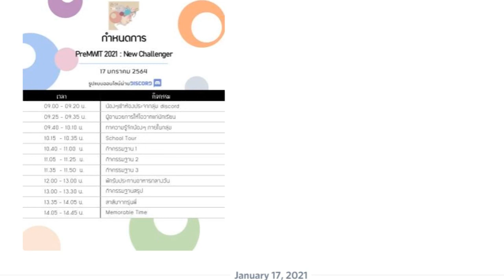An introvert trying to improvise a whole speech (FAILED)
I didn't know I had to speak to all of them (MWIT 30). Well, At least I tried (that one last time)

(Also, for someone who knows what I was doing: Yes, I recorded the whole thing. But I won't do anything stupid. You can trust me (I guess?).

I apologize for my lack of English skills. My English sucks...